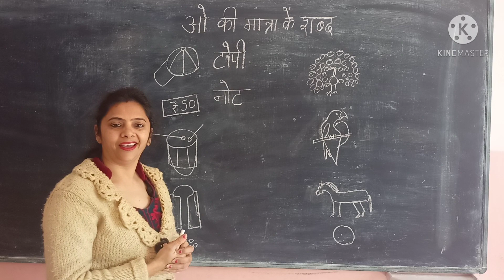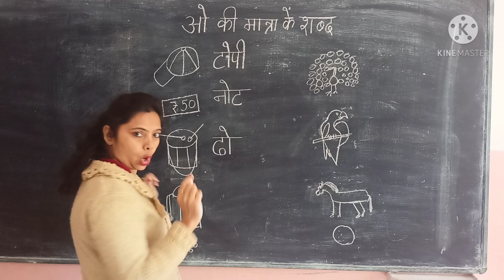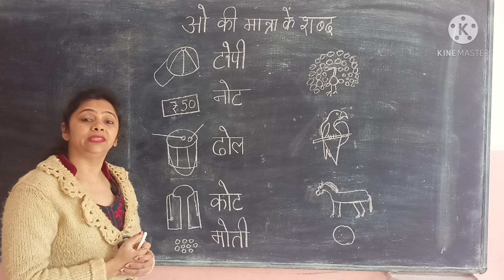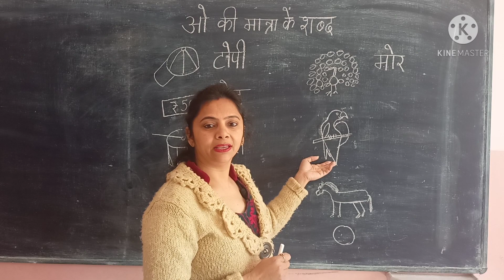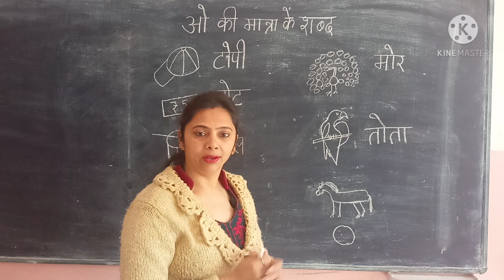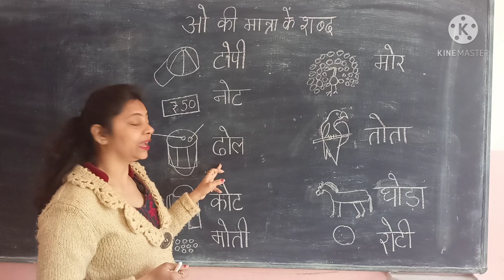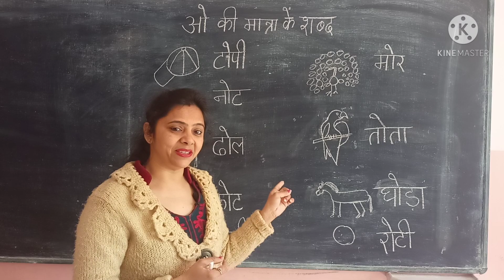o ki matra k do varno k shabd with pictures || Hindi Matra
o ki matra k do varno k shabd with pictures
Hindi Matra

Friends is video main aapko bataya hai ki o ki matra k do varno k shabd kaise likhte aur padhte hai.chitr ko dekhkr shabd likhna bataya h.

Our another videos links-

(3) badi e ki matra

About channel-
My channel consist videos which are very beneficial for KIds it includes curricular and non currricular activities. Basically this is for overall development of small kids.

Social media platforms:

2.Facebook- Richa Kapoor
3. Instagram- richa.kapoor81
4. Twitter-@RichaKapoor_81